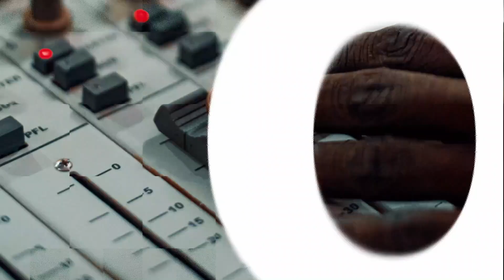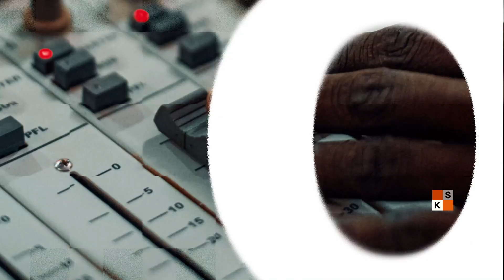Le forum de la presse du 26 février 2021